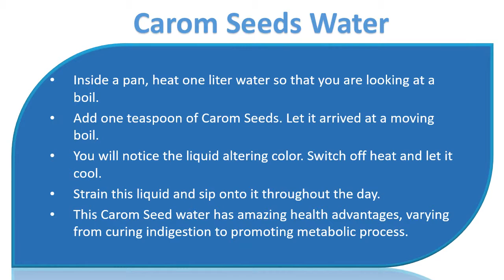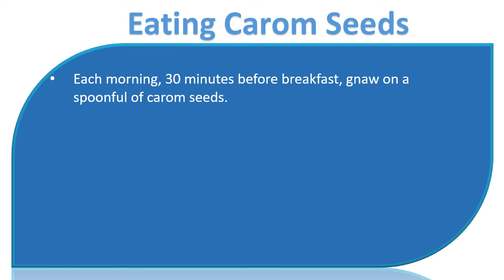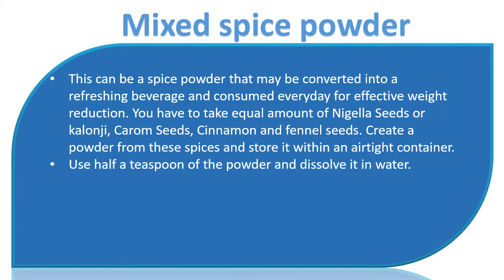Lose weight fast with Carom Seeds| Slim Down fast with Carom Seeds Honey Water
Lose weight fast with Carom Seeds.

Carom Seeds Water.
Inside a pan, heat one liter water so that you are looking at a boil.
Add one teaspoon of Carom Seeds. Let it arrived at a moving boil.
You will notice the liquid altering color. Switch off heat and let it cool.
Strain this liquid and sip onto it throughout the day.
This Carom Seed water has amazing health advantages, varying from curing indigestion to promoting metabolic process.
By relieving you associated with a indigestion, the Carom seeds assist you to shed any suppressed weight and wind. By accelerating your metabolic process, they assist you burn off fat faster and.

Carom Seeds Honey Water.
This remedy involves soaking about 25 gms of Ajwain or Carom seeds inside a glass water ( about 250 ml) overnight. To prevent any type of hassle with measurements, purchase a standard 100 grams pack of Carom Seeds and roughly divide it into 4 parts, each part is going to be about 25 grams.
Go ahead and take water the following morning and run it via a strainer.
Combine one teaspoon of honey with this particular water.
Drink this water the very first factor after brushing the teeth, on empty stomach. You are able to reuse the seeds for an additional pair next day of which they should be throwed out. So 100 grams of carom seeds can last you as many as 8 days. When along with a rigid reduced carb diet, ladies have reported weight reduction in as less like a week. This water must be consumed every day not less than 3 months for consistent weight reduction.

Eating Carom Seeds.
Each morning, 30 minutes before breakfast, gnaw on a spoonful of carom seeds.
It will help your body in releasing enough digestive juices that will help you digest your breakfast as well as the previous night's meal better.
Eating carom seeds every morning is stated that will help you lose near to 5 kgs of weight easily. In addition to this, it's totally natural and lacking of any sort of negative effects.
So go on and do this one!

Mixed spice powder.
This can be a spice powder that may be converted into a refreshing beverage and consumed everyday for effective weight reduction. You have to take equal amount of Nigella Seeds or kalonji, Carom Seeds, Cinnamon and fennel seeds. Create a powder from these spices and store it within an airtight container.
Use half a teaspoon of the powder and dissolve it in water.
You are able to strain it if you discover the cinnamon powder too strong.
Drink this water two times each day, among meals. This not just creates a refreshing drink but probably help burn up excess fat.